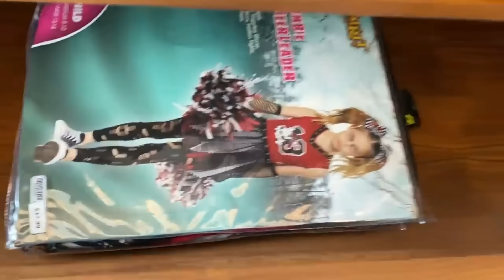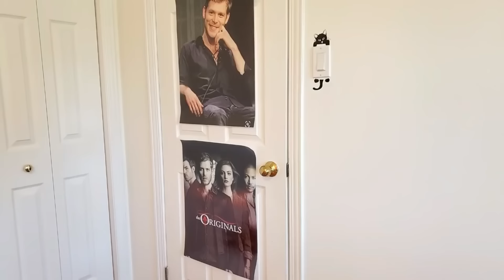Heidi and Zidane's Halloween Adventure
Join Heidi and Zidane on their Halloween Adventure! Watch as they explore the spooky neighborhood and experience the thrills of trick or treating in a safe and fun way. Perfect for kids who love Halloween and a good story.